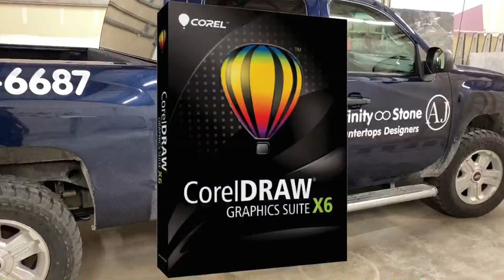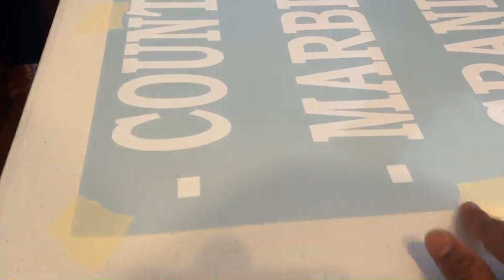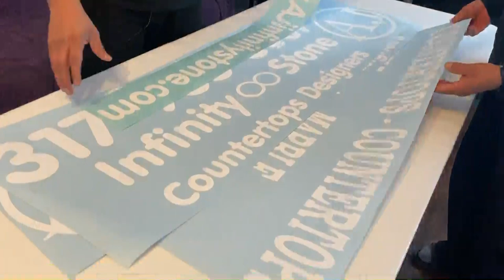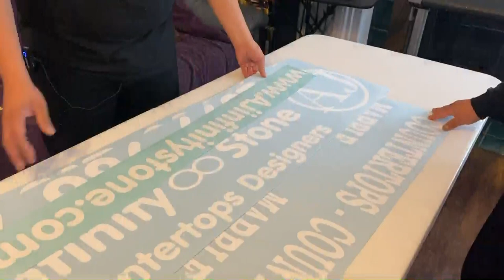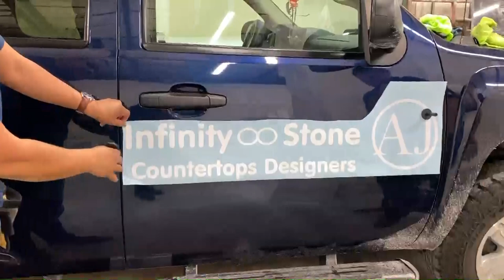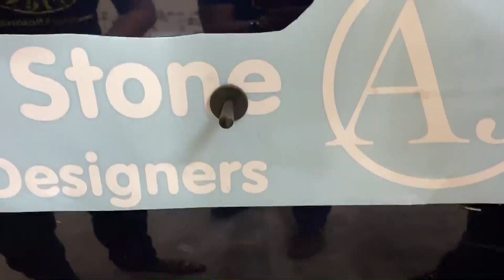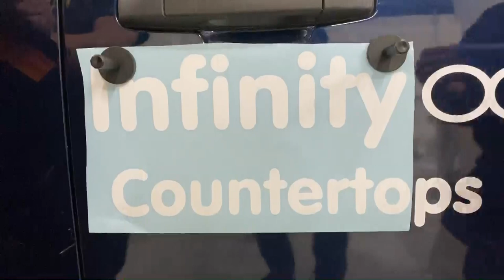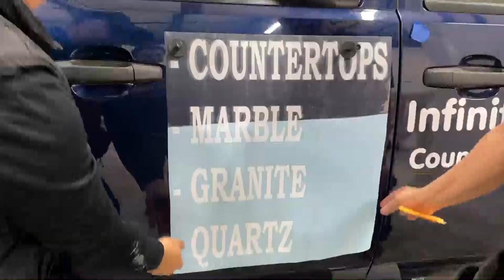maquina de hacer stickers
En este video mostramos como una maquina de hacer stickers te puede ayudar empezar un negocio exitoso de stickers para autos.